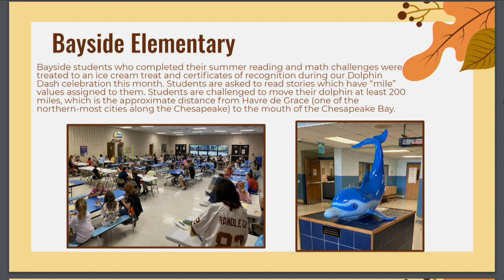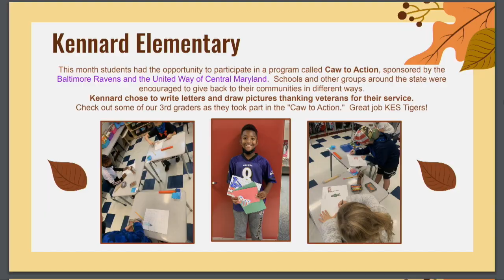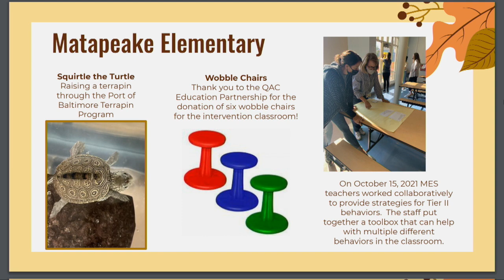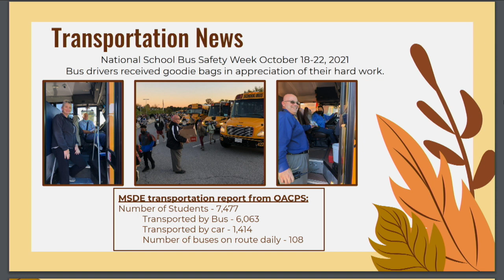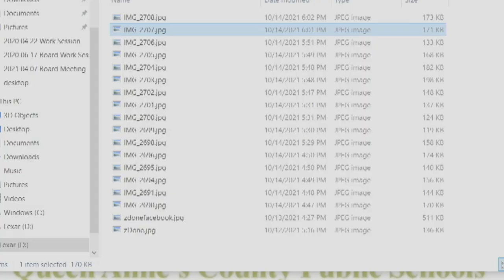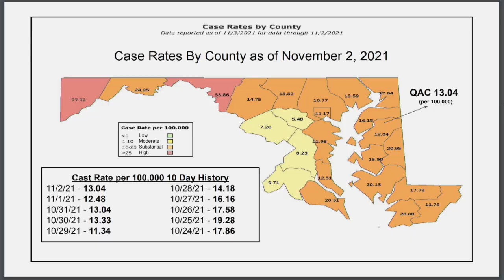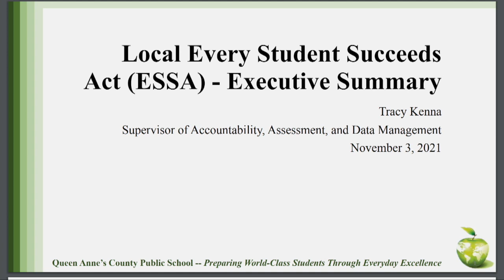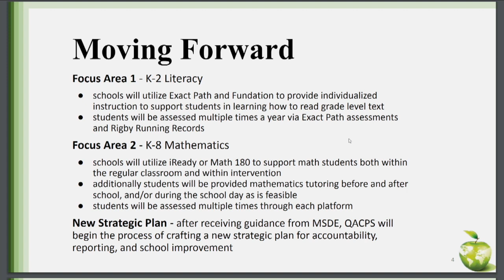QACPS BOE Meeting Nov 3 2021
BOE Meeting for Nov. 3rd, 2021
Recognitions, presentations, and approvals.